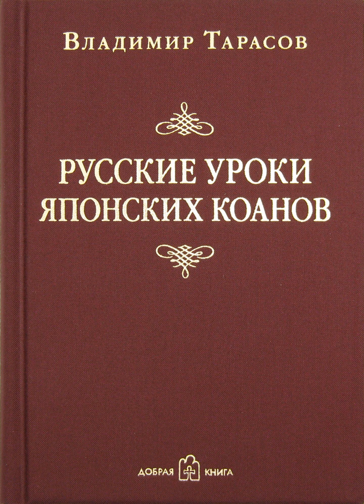Владимир Тарасов – Русские уроки японских коанов. [Аудиокнига]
Аудиокнига Русские уроки японских коанов Владимира Тарасова – слушать онлайн.
Автор: Владимир Тарасов.
Жанры: дзэн-буддизм, лидерство, управление персоналом
Дата выхода на ЛитРес: 20 марта 2020
Дата написания: 2008
Чтец: Алексей Ильин
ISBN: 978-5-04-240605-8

Описание: Дзенские коаны – краткие истории, смысл которых невозможно постичь, опираясь на рациональную логику; это не просто притчи, размышление над которыми по замыслу дзенских мастеров должно вести к просветлению, но и уникальный источник управленческой мудрости.  В своей новой книге Владимир Тарасов комментирует классические коаны дзен, помогая нам извлечь из древних текстов уроки эффективного управления. Прочитав эту книгу, вы научитесь интуитивно осознавать реальность, чтобы решать неразрешимые на первый взгляд проблемы, использовать секреты великих мастеров дзен для достижения личных и корпоративных целей. Для кого мы издали эту книгу: – для всех, кому интересны предыдущие книги Владимира Тарасова: для руководителей организаций, менеджеров, для всех активных людей, которые хотят научиться управлению в самом широком смысле слова, чтобы изменить жизнь к лучшему. – для тех, кто ищет новые подходы к решению старых проблем и хочет пересмотреть свои взгляды на жизнь: книга даст вам пищу для размышлений и станет источником новых идей.